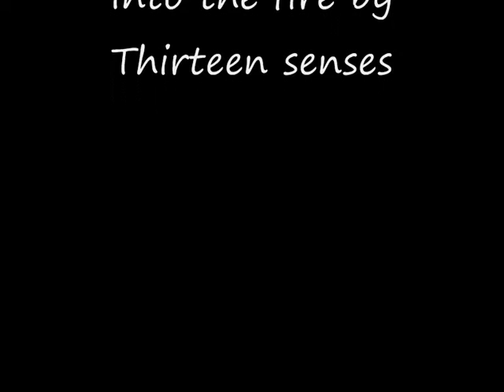devil 7 years together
Devil and me.